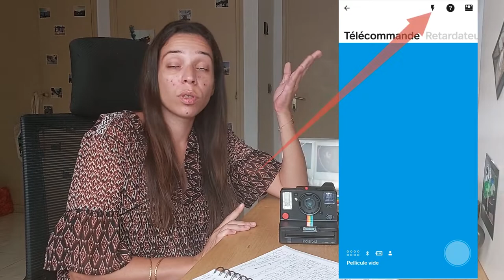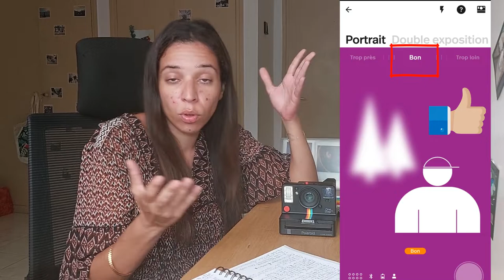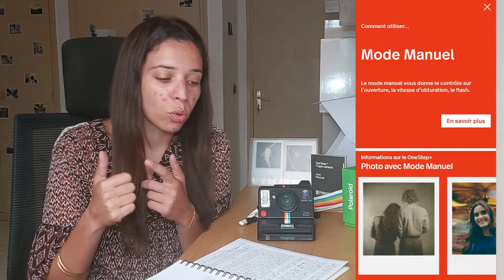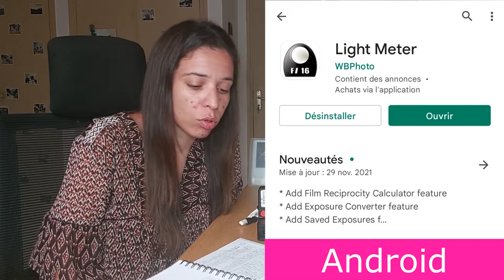Présentation complète du Polaroid One Step Plus VF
Bonjour à tous ! Aujourd'hui je vous propose une vidéo de présentation détaillée du Polaroid One Step +
Dans cette vidéo je vous décompose chaque fonctionnalités afin que vous puissiez utiliser l'application mobile sans difficultés.

je vous remet le lien de ma présentation du One Step 2 ci dessous (car les fonctions de bases sont les mêmes) :

N'hésitez pas à m'écrire si vous avez des questions  et bonne lecture à tous !